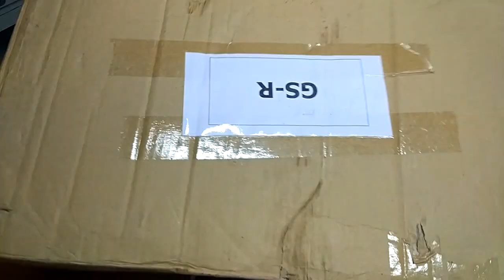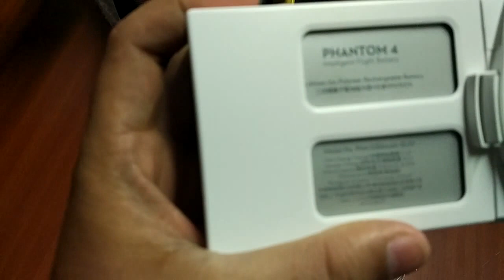Unboxing of DJI Phantom 4 Drone